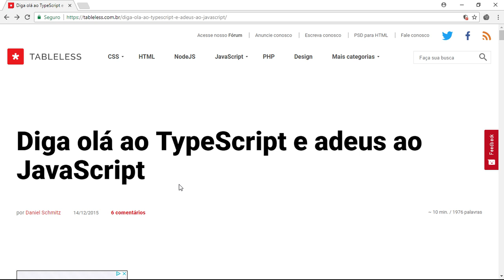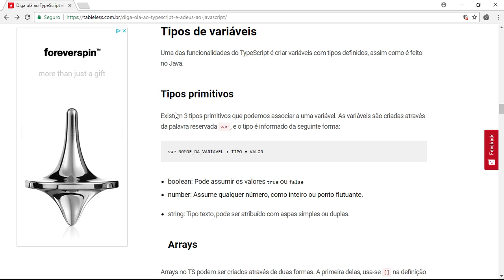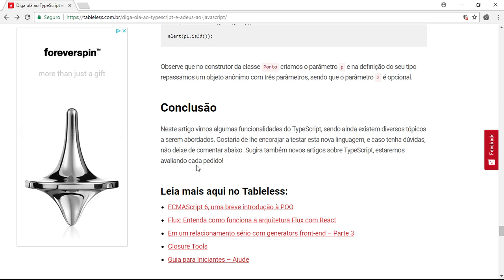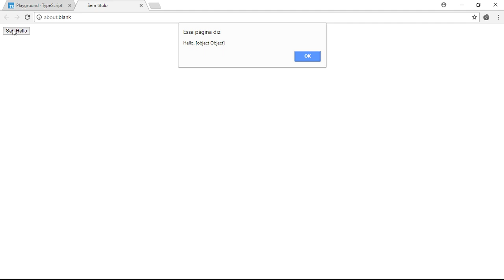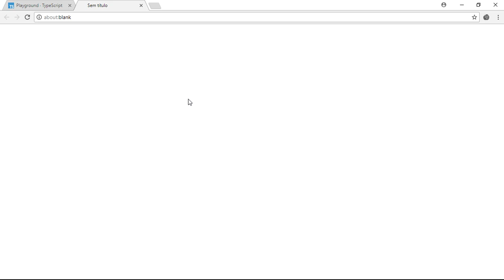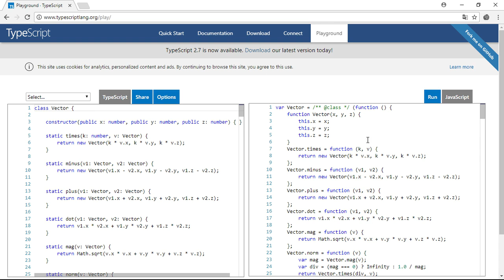Treinamento Financeiro Pessoal Mobile - Ionic Cordova Video Aula 13 - JavaScript ou TypeScript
Financeiro Mobile - VS: Cordova + Ionic

Video Aula 13 - JavaScript ou TypeScript

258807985